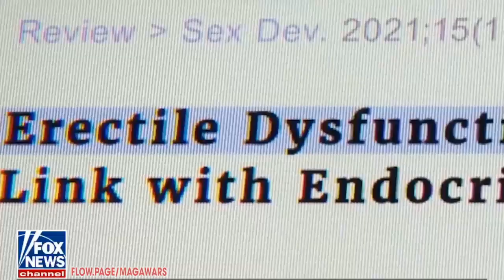TUCKER CARLSON ORIGINALS: THE END OF MEN TRAILER 2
GO TO RUMBLE FOR TUCKER CARLSON FULL SHOWS

ALL LINKS IN ONE PLACE: FLOW.PAGE/MAGAWARS
tucker carlson, fox news, biden, harris, trump, desantis, usanews, newswars, ajwasright